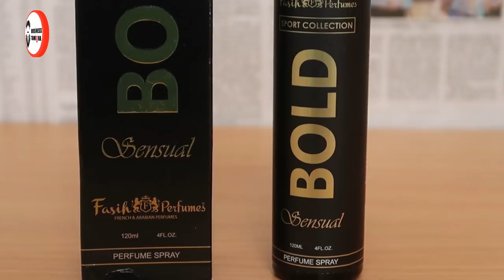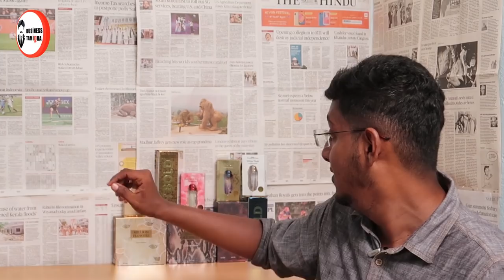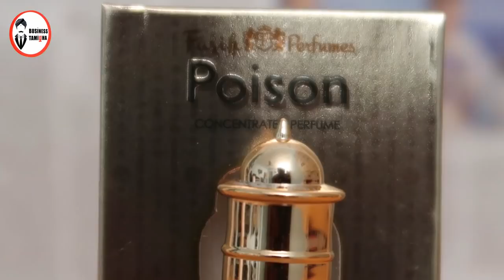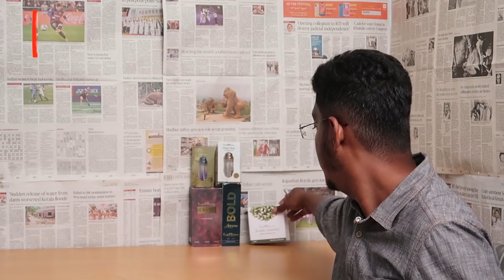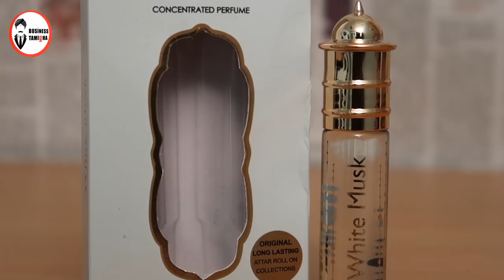Best Premium FRENCH & OUD Perfumes Under Rs 499 | Fasih Perfumes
This video is a product unboxing of fasih perfumes.

Buy from: Flipkart, Amazon, SnapDeal & Nykaa